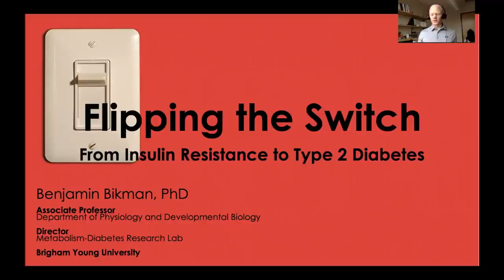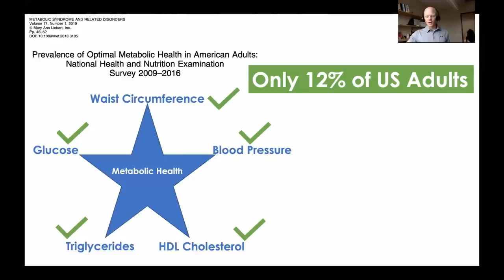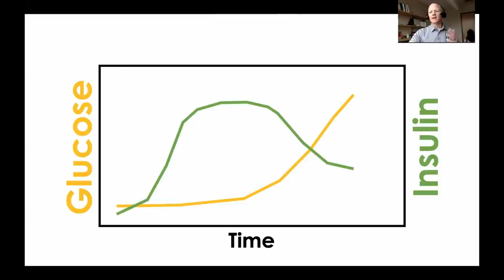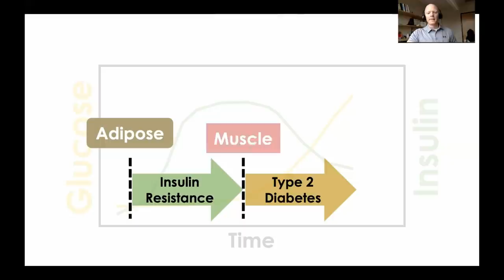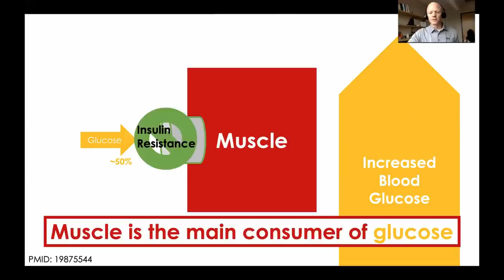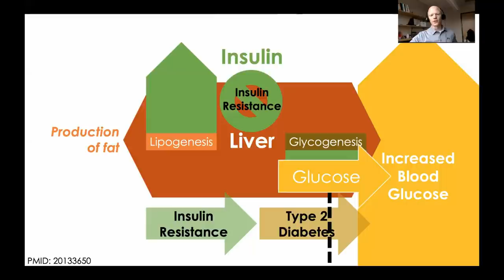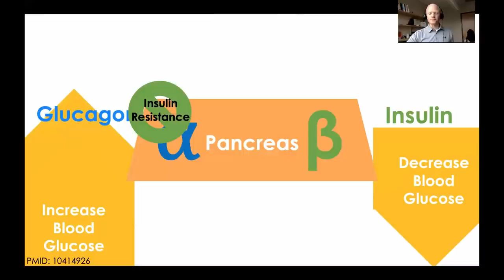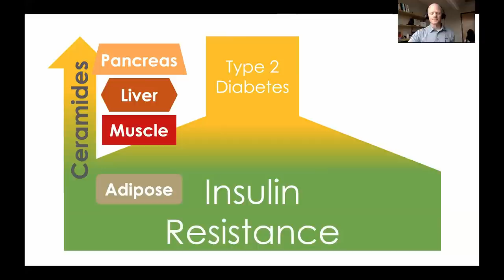Dr. Benjamin Bikman - 'Flipping the Switch: From Insulin Resistance to Type 2 Diabetes'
Dr. Benjamin Bikman earned his Ph.D. in Bioenergetics and was a postdoctoral fellow with the Duke-National University of Singapore in metabolic disorders. He is currently a professor of pathophysiology and a biomedical scientist at Brigham Young University in Utah.

Dr. Bikman's professional focus as a scientist and professor is to better understand chronic modern-day diseases, with a special emphasis on the origins and consequences of obesity and diabetes, with an increasing scrutiny of the pathogenicity of insulin and insulin resistance. He frequently publishes his research in peer-reviewed journals and presents at international science meetings.

Dr. Bikman has long been an advocate of a ketogenic diet in light of the considerable evidence supporting its use as a therapy for reversing insulin resistance. His website InsulinIQ.com promotes dietary clarity, healing, and freedom through evidence-based science about insulin resistance. Employing cell-autonomous to whole-body systems, Dr. Bikman's recent efforts have focused on exploring the intimate associations between the metabolic and immune systems.